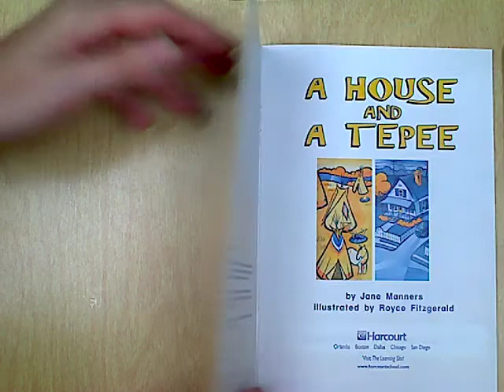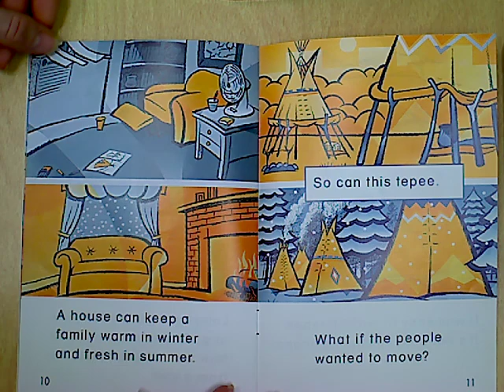A House and A Teepee